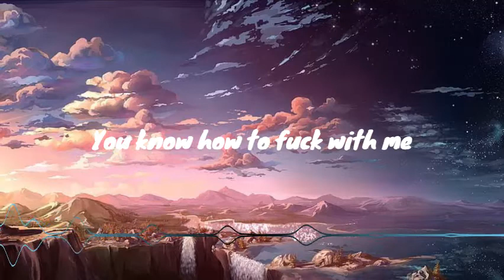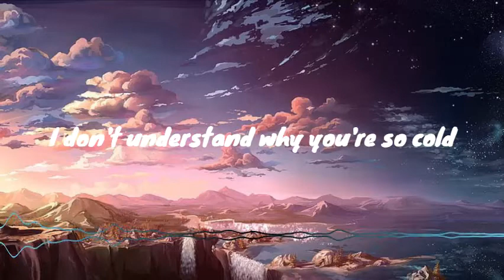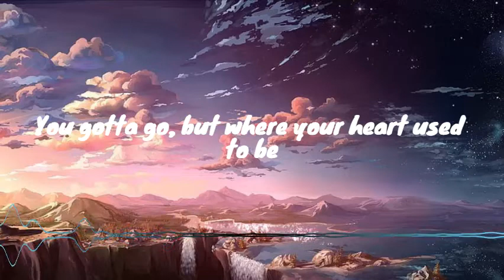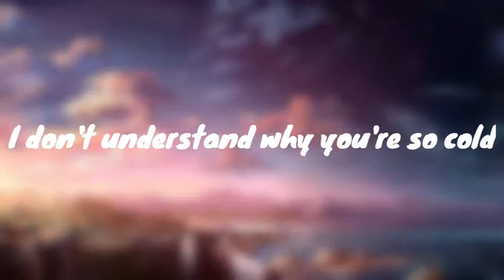Maroon 5 - Cold ft. Future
Buy “Cold" now.